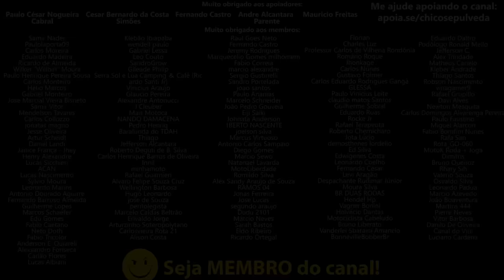Maxiscooters que recomendo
🔹Faça uma doação em Bitcoin ou Ethereum:
BTC: bc1ql5esj3ctne5gv9mqg54j4gsns280fpu3jfxqjm
ETH: 0x16be8dc1D7f74c1CB2AA2e02089EA5f5fd168bc3